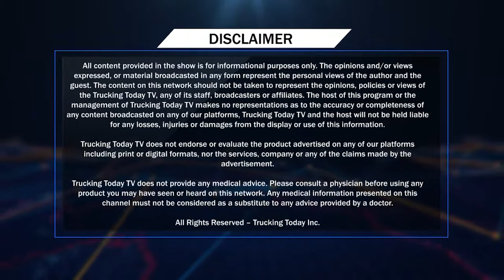231 𝐕𝐢𝐞𝐰𝐩𝐨𝐢𝐧𝐭 | 𝐒𝐨𝐜𝐢𝐨-𝐏𝐨𝐥𝐢𝐭𝐢𝐜𝐚𝐥 & 𝐂𝐮𝐫𝐫𝐞𝐧𝐭 𝐀𝐟𝐟𝐚𝐢𝐫𝐬 𝐃𝐢𝐬𝐜𝐨𝐮𝐫𝐬𝐞 | 𝐆𝐮𝐫𝐬𝐞𝐰𝐚𝐤 𝐅𝐚𝐭𝐞𝐡 & 𝐉𝐚𝐬𝐰𝐢𝐧𝐝𝐞𝐫 𝐘𝐚𝐚𝐝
Watch our morning live at 7 AM, on Virasat TV and Trucking Today TV Toronto